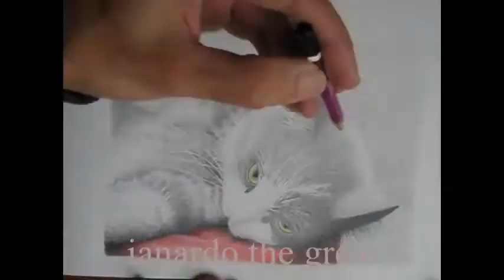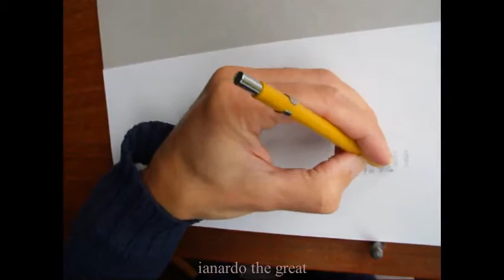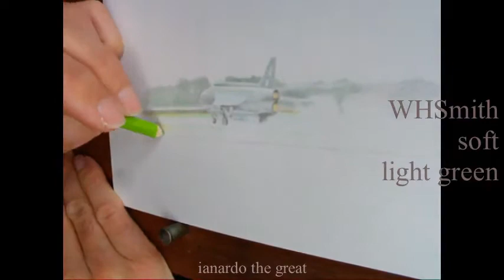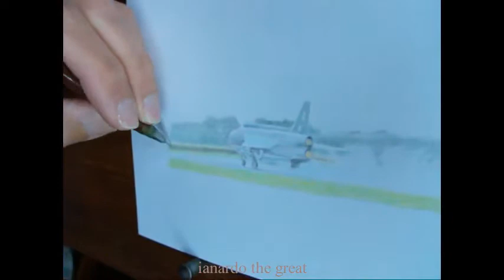How to draw a fighter jet in crayon. Drawing an EE Lightning jet.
How to draw a fighter jet in crayon. EE Lightning jet.

This time, I worked from a single snap-shot photo I took back in 2001, but made it a bit clearer (the aircraft was viewed from a distance in hazy weather). Those photographers are not as close to the action as they seem, because of the fore-shortening effect of a long distance view. What looks like exhaust smoke, is at least partly spray from the damp runway. The presence of the people, gives a nice sense of context and scale, to help the drawing create a story.

The aircraft is an English Electric Lightning, a remarkably powerful jet (1950s) that could climb vertically. It could still out-accelerate its rivals when pensioned off over 30 years later.

Materials:
W. H. Smith crayon set
Berol Verithin fine coloured pencil set
Berol POL2000 0.9mm automatic pencil
Berol 0.3mm automatic pencil
Unbranded HB graphite pencil
Penpal eraser for pencil E-217
Daler-Rowney 130gsm cartridge paper

I specialise in pencil and crayon art. For more tutorials and demonstrations, see my other videos. My methods differ from other artists, as I am self taught and never knew I was breaking the rules!

Aircraft sound by Ian Strange (ianardo the great) (actual sound of the aircraft in the drawing).